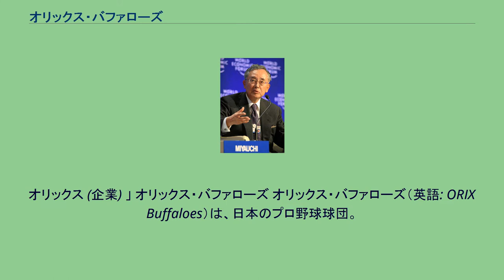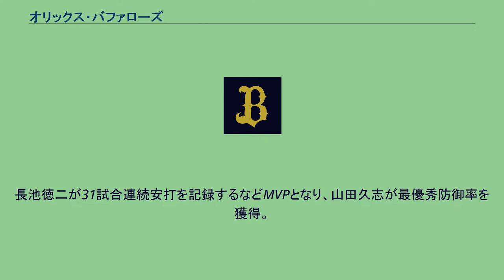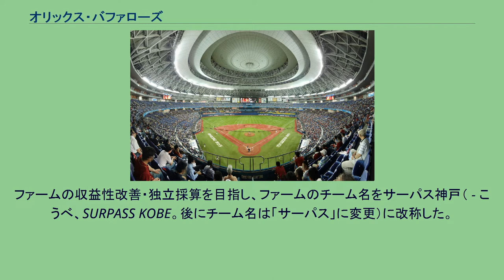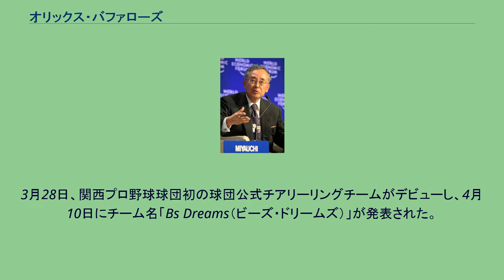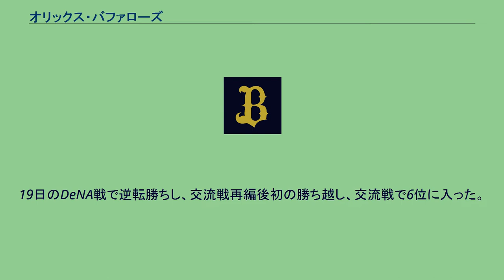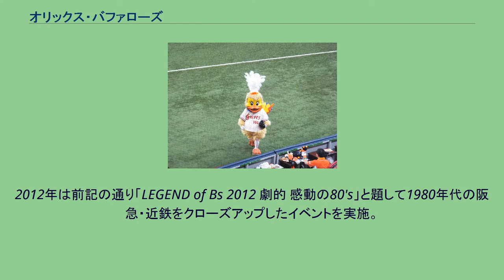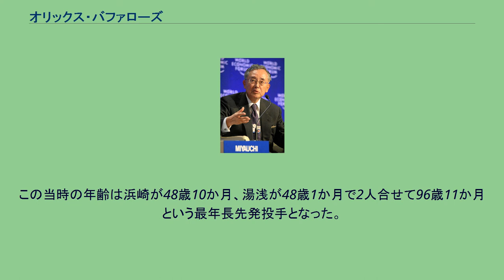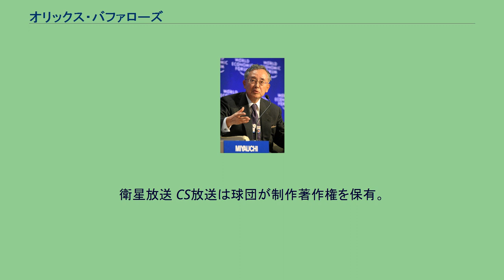オリックス・バファローズ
オリックス (企業) 」 オリックス・バファローズ オリックス・バファローズ（英語: ORIX Buffaloes）は、日本のプロ野球球団。
パシフィック・リーグに所属している。
大阪府をフランチャイズとし、京セラドーム大阪（大阪市西区）を本拠地、ほっともっとフィールド神戸（兵庫県神戸市須磨区）を準本拠地としている。
また、二軍はウエスタン・リーグに加盟していて、2017年シーズンから舞洲バファローズスタジアム（大阪市此花区の舞洲スポーツアイランド内）を本拠地に定めている。
2004年シーズン終了後に、神戸を本拠地とするオリックス・ブルーウェーブが、大阪を本拠地とする大阪近鉄バファローズを吸収合併したことによって誕生した球団である。
「バファローズ」の名を用い、大阪を本拠地、神戸を準本拠地としているが、運営母体はオリックスであり、運営法人も大阪阪急野球協会の流れを組むオリックス野球クラブが存続しているため、オリックス・ブルーウェーブの後継球団扱いであり、球団史において大阪近鉄バファローズの歴史は傍系扱いになる。
1リーグ時代 阪神急行電鉄（現：阪急電鉄株式会社）は1920年に日本最初のプロ野球球団とされる「日本運動協会」の経営を引き取り「宝塚運動協会」として運営していたが1929年7月に解散。
後の阪急ブレーブスとの球団としての繋がりはない。
しかし小林一三はいずれプロ野球時代が来ると予見。
1935年に読売新聞社が大日本東京野球倶楽部を結成したのを受けて、小林はアメリカ出張中にワシントンから電報で球団設立を指示し、1936年1月23日に大阪阪急野球協会が設立される。
ライバル企業である阪神電気鉄道が立ち上げた大阪タイガースに対抗するため、設立を決意したとも言われる。
発足当時の球団で球場を自前で新たに建設することを計画したのは阪急だけである。
小林一三が慶應義塾大学出身だったこともあり、宮武三郎、山下実、山下好一ら慶應義塾大学のスター選手を入団させ、初代監督にも同OBの三宅大輔を招いた。
同年2月5日に結成された日本職業野球連盟に参加。
球団名に企業名を入れた日本で最初のプロ野球球団である。
トーナメント制の夏季の大阪大会で首位になっている。
1937年5月1日、本拠地球場となる阪急西宮球場が開場、春季は8球団中4位となったが監督の三宅は妥協を許さぬ厳しい姿勢が選手の反発を招いて解任され、村上実が秋季の指揮をとるがチームは投手陣が弱く粘りがないとされ、8球団中7位に終わっている。
村上の後任には山下実がプレイングマネージャーで就任。
投手陣の健闘で春、秋共に3位となるが、上位の首位の巨人や2位のタイガースにはどうしても勝てないという状況だった。
1939年、この年より1シーズン制通しての成績で優勝、順位を決め、便宜上春夏秋の3季制としたが、春季は投手陣が踏ん張り9連勝もあり首位となっているが、巨人には未勝利のままで、年間を通じても巨人、大阪に次ぐ3位に終わっている。
井野川利春を4番選手兼任監督に迎える。
森弘太郎が28勝を挙げ、山田伝が打率5位になるが3年続けて巨人、大阪に次ぐ3位に終わる。
1941年、戦局悪化で各球団共に選手の応召が続き戦力が低下するが、森弘太郎がノーヒットノーランを達成するなど30勝を挙げ、最多勝となり、チームも勝率.631の成績を挙げるが、首位巨人と9ゲーム差の2位に終わっている。
1942年以降も応召が続き8球団中4位、1943年、選手兼任監督の井野川が応召され西村正夫が監督になるが8球団中7位。
1944年、夏季終了時点で応召による選手不足でリーグ戦続行が不可能となり、途中打ち切りとなり3位に終わっている。
西宮球場の倉庫でボールやバットが保管されていたこともあり、11月の戦後プロ野球初試合となる東西対抗戦が神宮球場で開催され、1946年よりリーグ戦が再開される。
他球団に比べて、用具がそろっていたことや野口二郎や今西錬太郎が加入したことで、阪急の下馬評は高かったが、投手陣が6月に調子を落とし、長打力不足もあって、チームは8球団中4位に終わる。
リーグの愛称義務化により、チーム名を「阪急ベアーズ」と改称したものの、オープン戦での成績が悪く、「ベアー」という単語も投資の世界で縁起の悪い言葉であることから、開幕前の4月18日までに阪急ブレーブスに再改称した。
総監督に浜崎真二、西村正夫が助監督、これに井野川利春も復員してきて助監督という首脳...